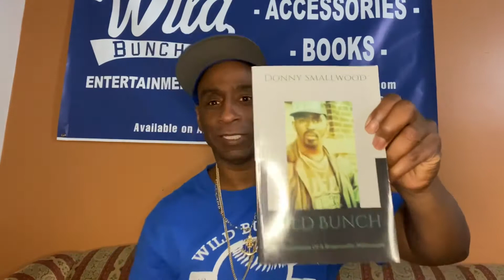Candice Candyshop Show ft. Wildbunch Lil D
Talking to Candice about my Book. Get your copy of my book Wildbunch The Dimensions of a Brownsville millionaire on Amazon Wildbunch T-shirts hats hoodies on Shopify.